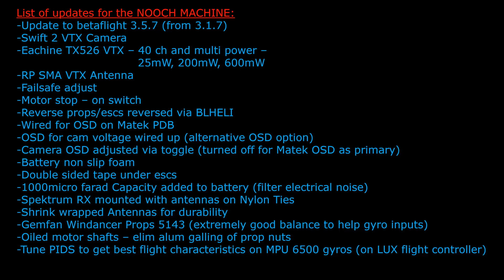Nooch Machine FPV Maiden 2019 0323 (Evanescence-The Only One, The Black Crowes-She Talks To Angels)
This is the first 2 full packs flown FPV on the NOOCH MACHINE.

Helping a buddy out. He has a couple year old ship that needed some FPV Love. I added a cam and vtx and updated some stuff. Finally just working out the vibe issues.

Latest Betaflight PIDS are good... a few things adjusted. Nooch, I will show all the things I adjusted. I also saved all your old Betaflight 3.1.7 settings in case we ever need to go back.

The LUX Flight controller used the ultra sensative MPU6500 Gyros which cause the shakes and pulsing seen in the video. As I raise the throttle above 30-40% the quads shakes.

I will now add soft motor mounts and test a 1000 micro farad capacity at the battery lead to clean up electrical noise (which adds to the gyro noise issue).

Overall the video is clean and this ship will be good once I get rid of the shakes.

COPYRIGHTED MUSIC FROM THE ARTIST

ALL PROCEEDS FROM THIS VIDEO (YEAH RIGHT) GO TO THE ARTISTS AND THEIR RECORD LABELS.

Tune 1

Artist: Evanescence
Song: The Only One
Album: The Open Door
Label: Wind-Up
Year Released: 2006

Tune 2

Artist: The Black Crowes
Song: She Talks To Angels
Album: Shake Your Money Maker
Label: Def American
Year Released: 1990